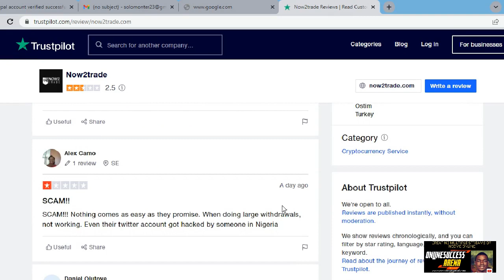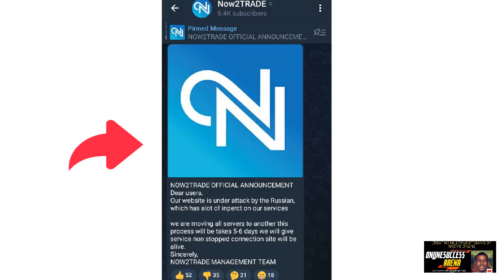Is Now2Trade Scam? How To Avoid Being Scammed!!!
Now2Trade claims to be a Crypto trading arbitrage system designed to help users buy and sell cryptocurrencies at the correct time thereby helping them to make money passively.
In this video I Examine the platform to see if it's legit or Scam.

USE THE LINKS BELOW TO REGISTER ON TRUSTED CRYPTOCURRENCY PLATFORMS

to sign up for Crypto.com and we both get $25 USD :)